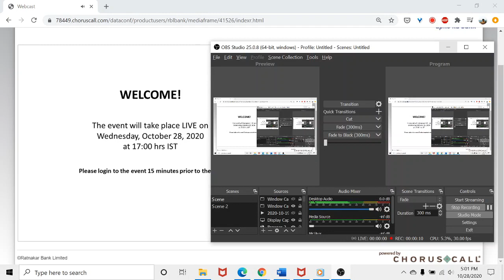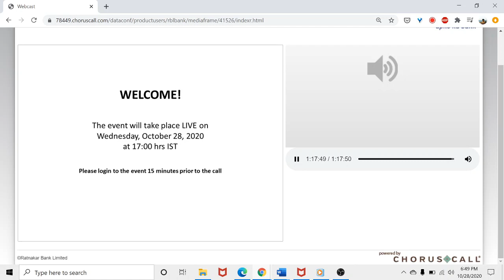RBL Bank Earnings Call for Q2FY21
Conference Call with RBL Bank Management and Analysts on Q2FY21 Performance and Outlook.